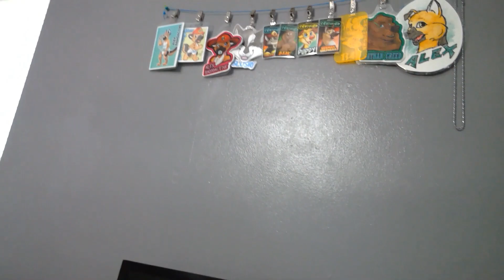HOW TO CHOOSE A HOTEL FOR A FURRY CON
THIS MY OPINION ON PICKING HOTEL NOTHING MORE